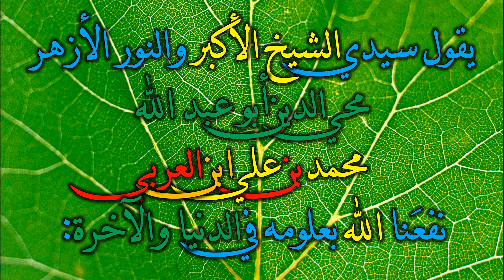أوراد أيام الأسبوع ولياليه للشيخ الأكبر محي الدين ابن العربي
* إعجاب👍 Like🌹مشاركة Share 💝تفعيل جرس🔔التنبيهات يقول سيدي الشيخ الأكبر والنور الأزهر محي الدين ابن العربي:
 الحمد لله على توفيقه، وأسأله الهداية إلى طريقه، وإلهاما على تحقيقه، وقلبا مؤمنا إلى تصديقه، وعقلا نورانيا بعناية تسبيقه، وروحا روحانيا إلى تشريقه، ونفسا مطمئنة من الجهل وتطبيقه، وفهما لامعا بإلماع الفكر وبريقه، وسرا زاهرا بسلسبيل الفتح ورحيقه، ولسانا مبسوطا ببساط البسط وترويقه، وفكرا سامعا عين زخرف الفاني وتزويقه، وبصيرة تشاهد سر الوجود في تغريب الكون وتشريقه، وحواسا سالمة بمجاري الروح وتطريقه، وفطرة طاهرة من زكام النقص وتطبيقه، وقريحة منقادة بزمام الشرع وتوثيقه، ووقتا مساعدا لجمعه وتفريقه، وصلاة وسلاما على محمد وآله وفريقه، والخلفاء من بعده والتابعين سلوك طريقه، وسلم تسليما.
أما بعد:
 فإن المراد هو الله في الوجود والشهود، وهو المقصود ولا إنكار ولا جحود، وهو حسبي ونعم الوكيل.